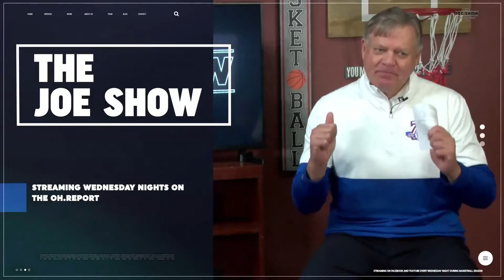Shelby at Upper Sandusky Ohio High School Boys Basketball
The boys basketball regular season winds down as Alex Bruskotter (22.1 PPG) and the MOAC Champion Shelby Whippets (17-2, 12-1 MOAC) head up to The Mountain Top to take on Holden Daris (12.0 PPG) and the Upper Sandusky Rams (3-17, 3-10 N-10).